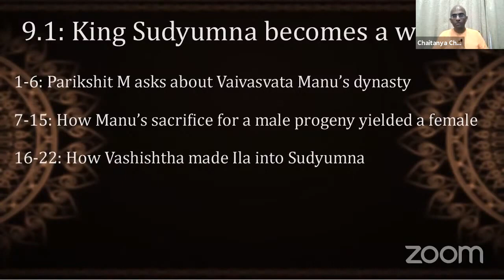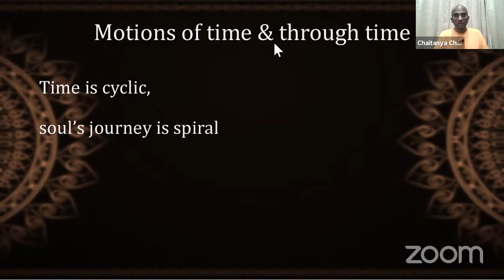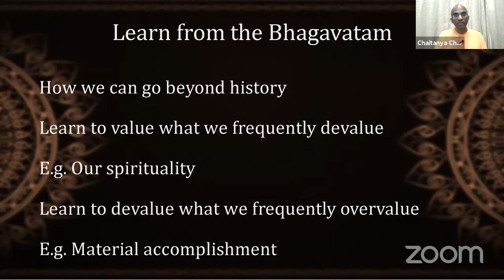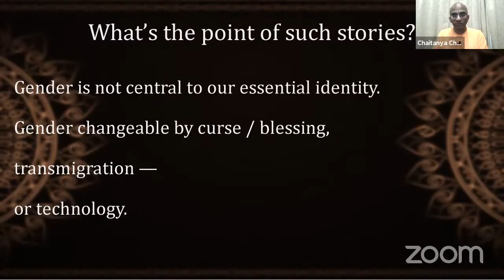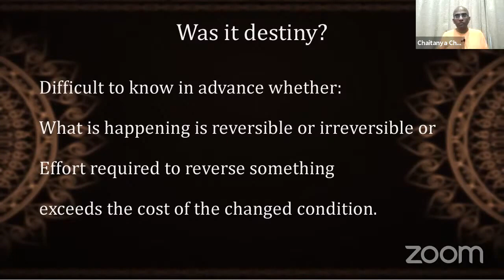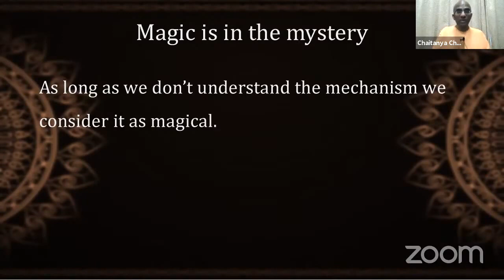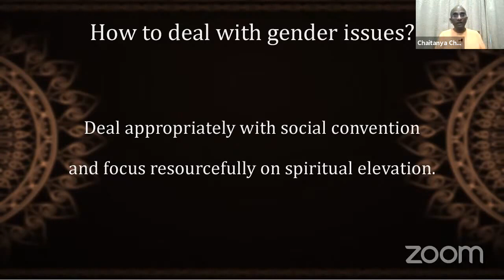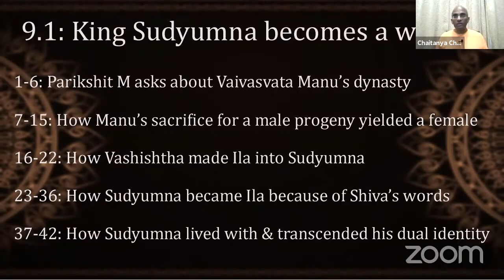How scriptural stories reflect a more expansive form of rationality - Sudyumna pastime analysis 1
This class on Srimad Bhagavatam 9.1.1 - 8 was given by Chaitanya Charana Das on Thursday, March 11th, 2021 at Bhakti Center New York